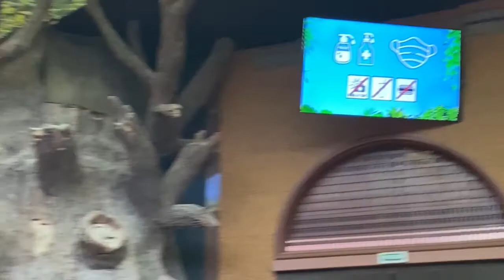WOW! Best zoo in the world! Loropark Tenerife 🦜 Biggest Parrot Bird park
Loro Parque Tenerife | Congresso 2022 International parrot convention| Loro Parque Tenerife
Loro Park (Loro Parque) in Puerto de La Cruz, Tenerife, Spain/ Tenerife, España/ Teneryfa, Hiszpania/ Teneriffa, Spanien / Espagne/ Spagna/ Тенерифе, Испания/

Loro Park is an amazing zoo and aquarium, the best zoo in the world(On tripadvisor)! Loropark is located in the western part of Puerto de La Cruz, near Playa de Jardin on the north coast of Tenerife. Visiting Loro Park is one of the top tourist attractions in Tenerife.
Video contains an overview of the main attractions that can be seen in the Loro Park: Loro Parque Aquarium, Loro Show, Katandra tree tops, Loro Parque Orcas Show, Loro Parque Tigers, Loro Parque, Dolphin Show, Loro Parque Flamingos

Up to 4,000 species of these colorful birds live in Loro Parque Tenerife *